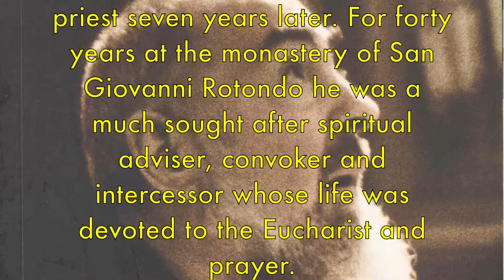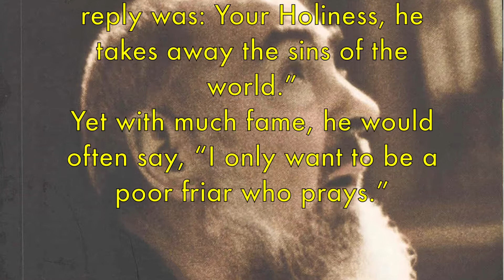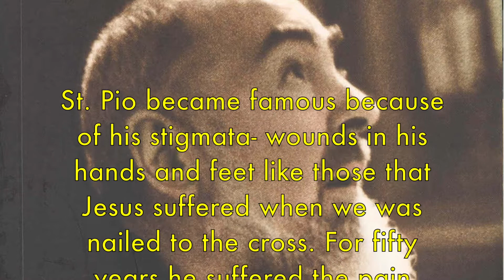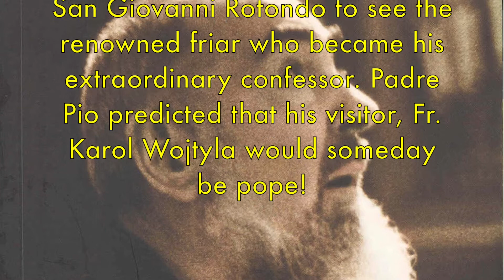ST. PADRE PIO OF PIETRELCINA | MOST LOVED WONDER-WORKER OF MODERN TIMES | DOM LORENZO MARIA, SSCV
HOMAGE TO PADRE PIO  by The Society of St. Celestine V to the most loved worder-worker of the 20th Century, Padre Pio who rocked the world with his deep compassion and down-to-earth advice to people who visited him. PLEASE WRITE your PRAYER REQUESTS on the comment section... GOD BLESS + DOM LORENZO MARIA, SSCV